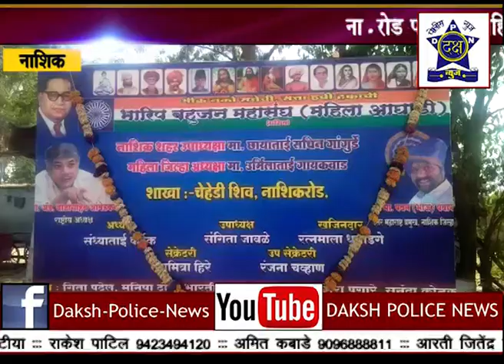भारिप बहुजन महिला शाखेचे नाशिकरोड येथे उद्घाटन संपन्न | Daksha Police News Nashik